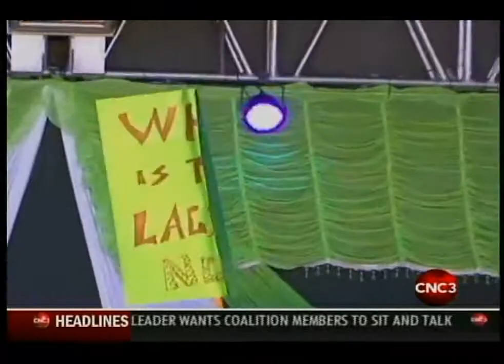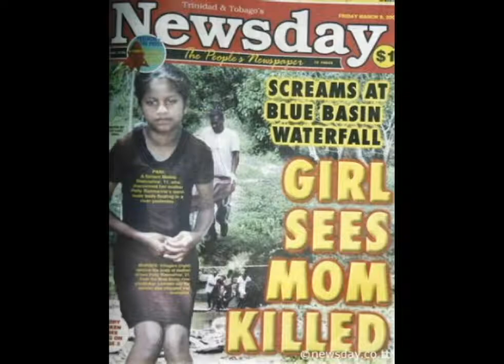So Much Trouble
What I think of the current political situation in Trinidad and Tobago